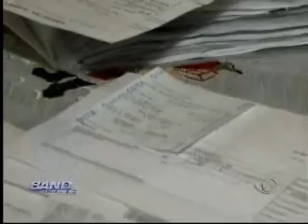Band Cidade Campinas - 03 01 2015 (PARTE 2)